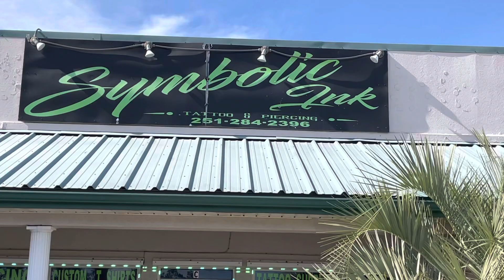A Better Way Forward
Business promo